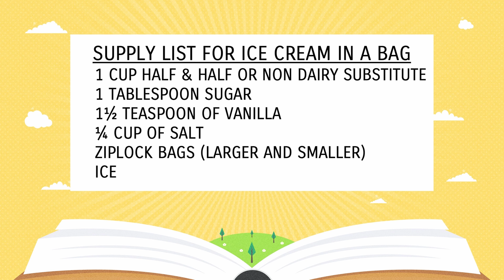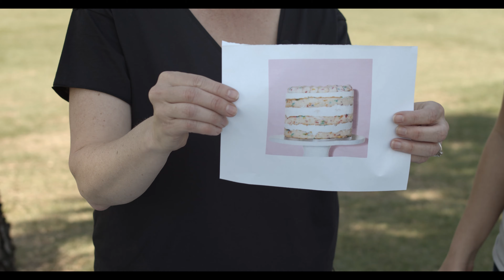Taste and See - Family Bible School - episode 6